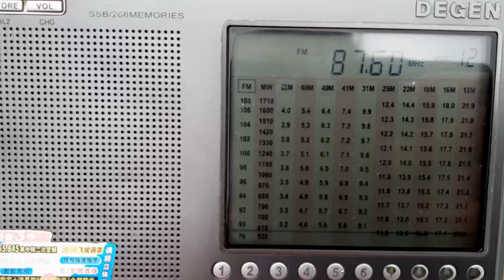[FmDx - Sporadic E] 87.6, RTT Radio Tataouine, Zarzis, Tunisia, 1107 Kms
Heard in Radda in Chianti (Tuscany - Italy) at 09:02 UTC, May 29th, 2020.

Video edited by Matteo